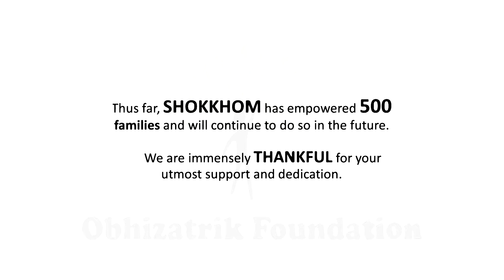SHOKKHOM 302 || Project Update || Livelihood Project in Bangladesh